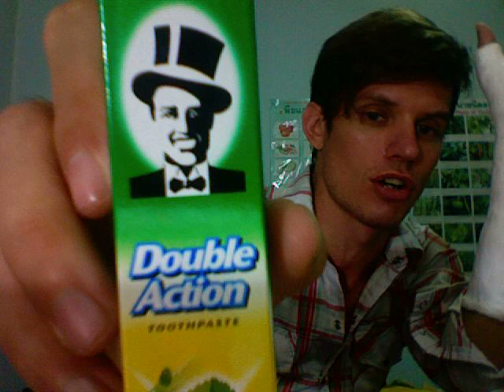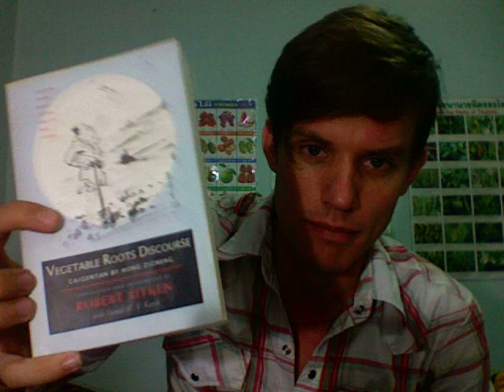R.U.S. Vloggin All Night Long (4)